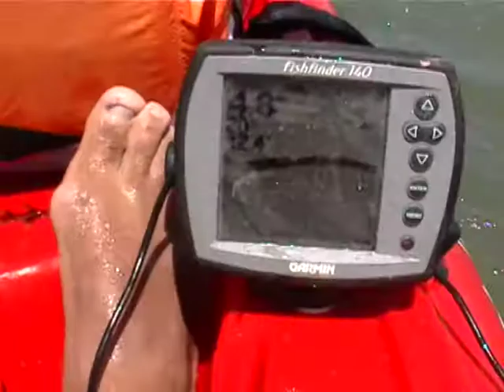Kayak Fishing y muchas brotolas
Un nuevo lugar para tener en cuenta, muchisima piedra que asegura la presencia de brotolas increibles.